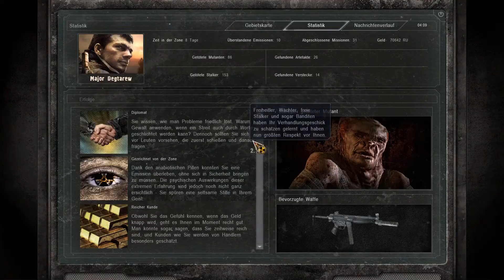Lets play S.T.A.L.K.E.R. Call of Pripyat 023 [Ger/1080p] Chimären Jagd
Spieltitel: Stalker: Call of Pripyat (2009)
Genre: Ego-Shooter
Studio: GSC Game World
Publisher: bitComposer Games